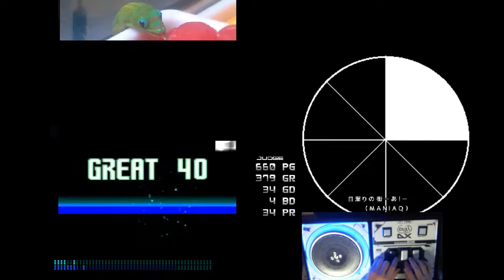日溜りの街－あ！－ (MANIAQ) FREQ-8 HC